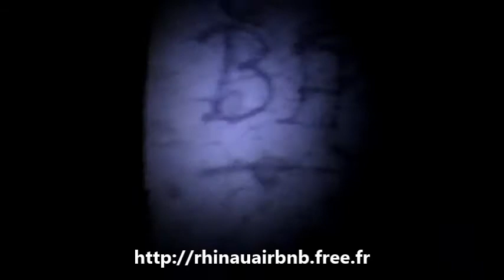Trialvideos Philippe Stocker Rhinau . Visite d'un Bunker à Rhinau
Philippe Stocker Rhinau